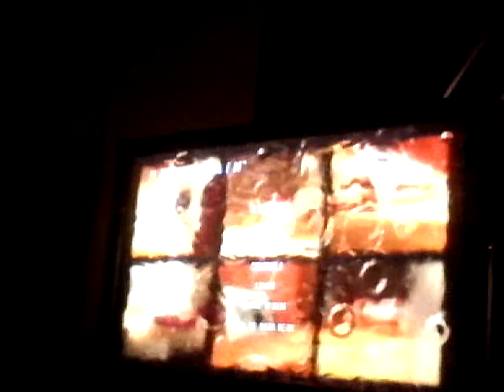heavy rain part 1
I tried to play and that it fails